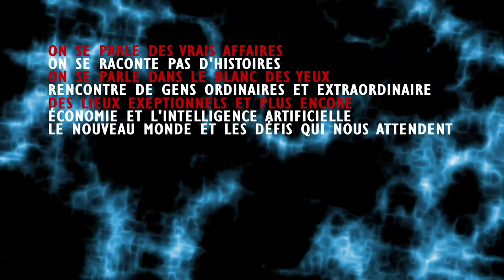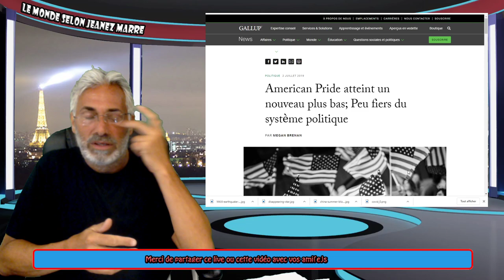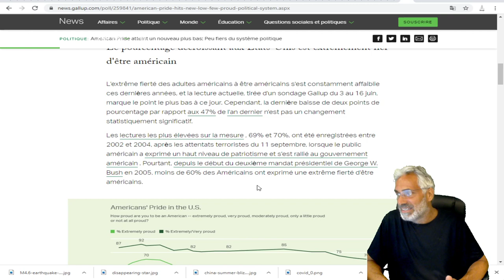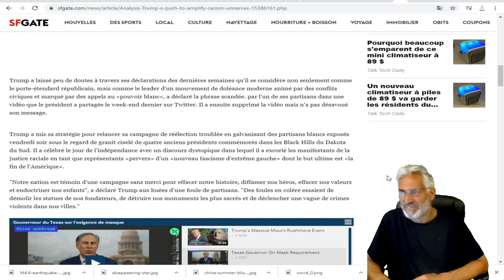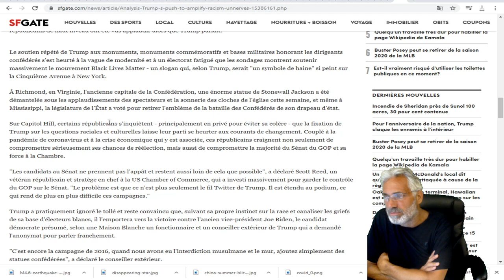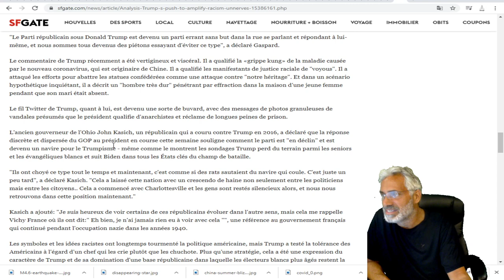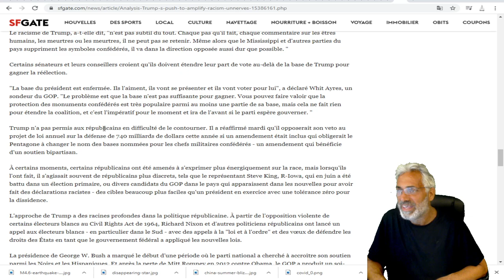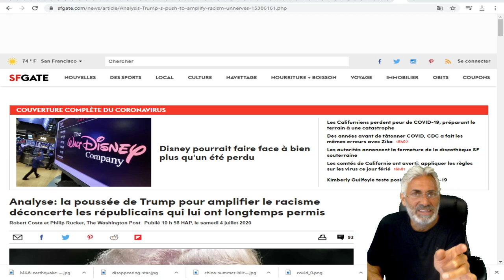LA FIERTÉ AMÉRICAINE AU PLUS BAS ;atteint un nouveau plancher; Peu fiers du système politique.